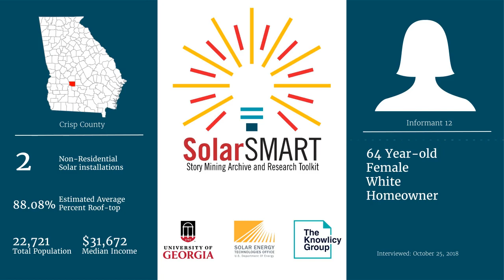SolarSMART Interview - SEA CRISP INF12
SolarSMART Interview conducted on 10/25/2019 by a UGA Cooperative Extension Service Agent with a 64 year old white female, homeowner who had previously adopted solar from Crisp County, Georgia.